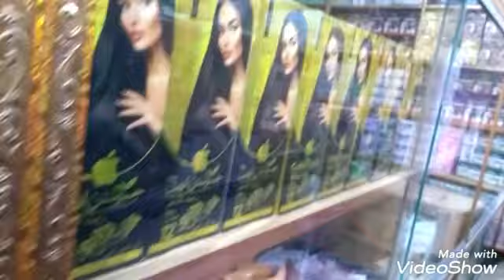Gull plaza. wholesale Cousmatics Market in Karachi